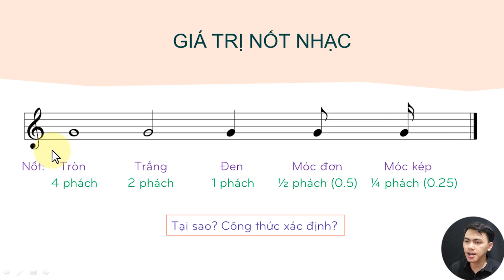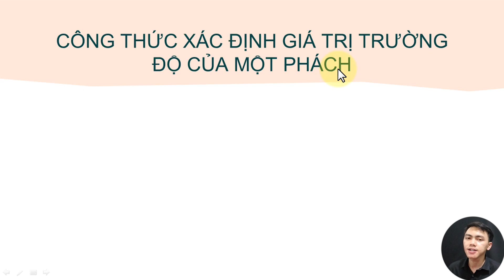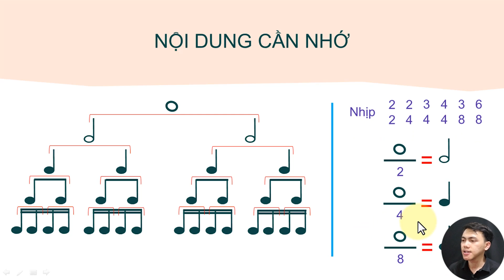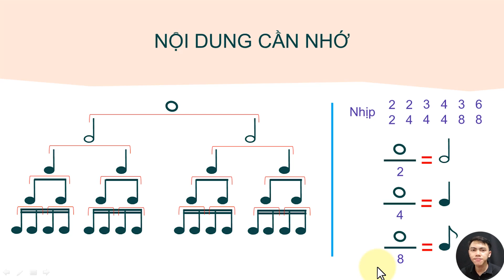BÀI 18: GIÁ TRỊ NỐT NHẠC [Khóa học nhạc lý cơ bản & thực hành]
👉 Zalo và Viber: Thầy Trìu - 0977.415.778
👉 CÓ BÁN GIÁO TRÌNH, KHÓA HỌC
👉 NHẬN DẠY ONLINE
👉 THÔNG TIN CHUYỂN KHOẢN
1. NGÂN HÀNG BIDV
 - Tên tài khoản: Vũ Ngọc Trìu
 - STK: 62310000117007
2. VÍ ĐIỆN TỬ MOMO
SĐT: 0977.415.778